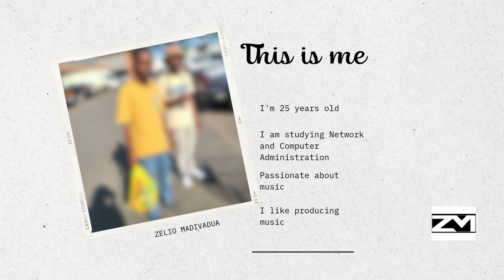04 – Bulidup. [Official Audio]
/ zeliomadivadua

Me Channel

Zélio Madivadua
Transcrição
Black Boy on The Master
@Cl''Thug